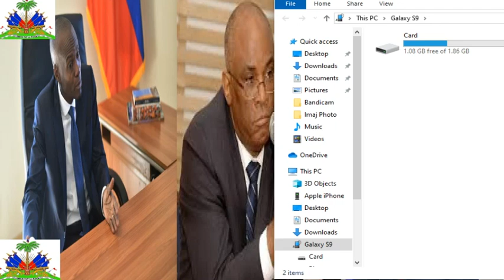Gro Eskonbrit Nan Lari potoprens Jodia Polisye 509 yo Sakaje, Boule, piye plizye machin ak biwo leta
This video its our original content create in adobe photoshop and filmora.